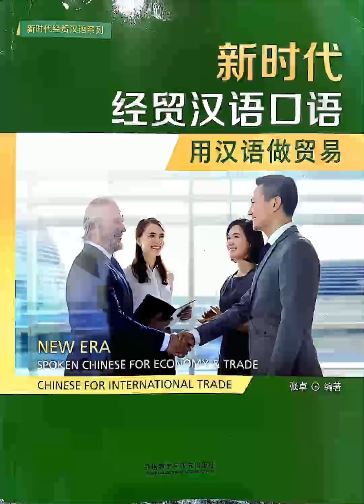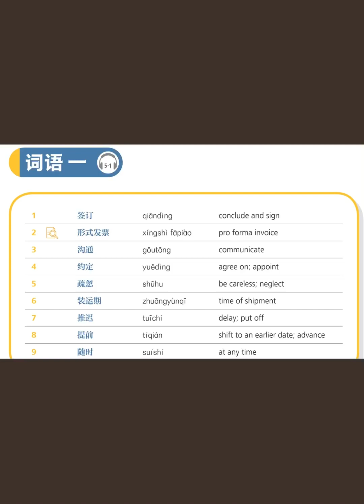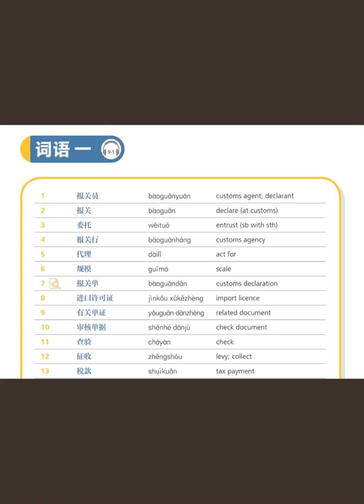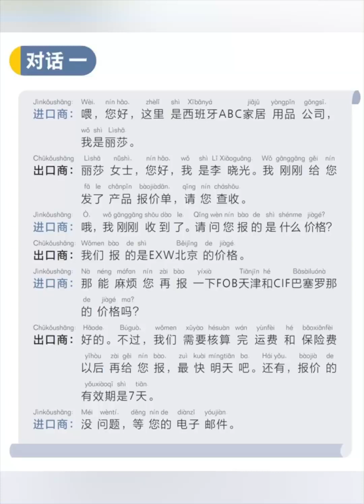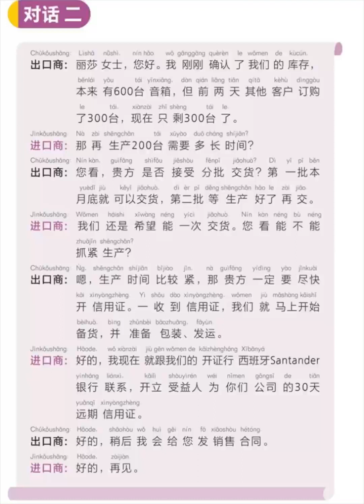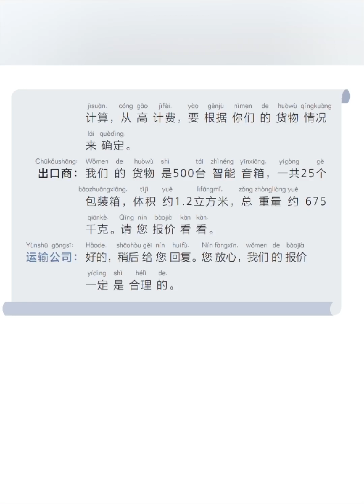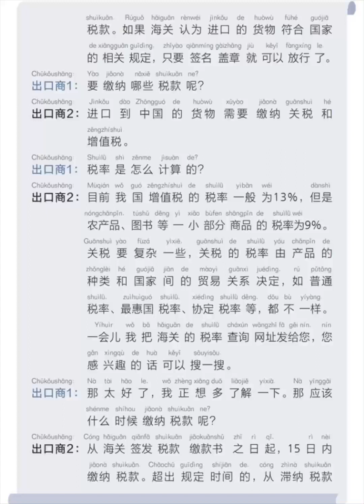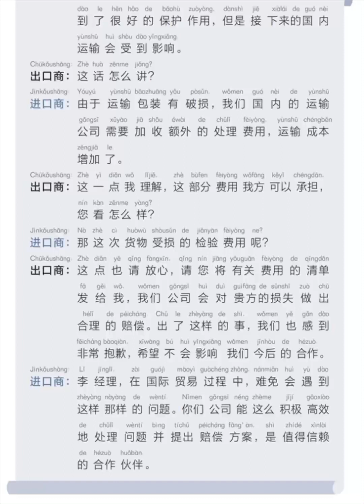Spoken Chinese for Economy & Trade 新经贸汉语口语 Audio For Word list + 20 Texts （11 lessons in total）